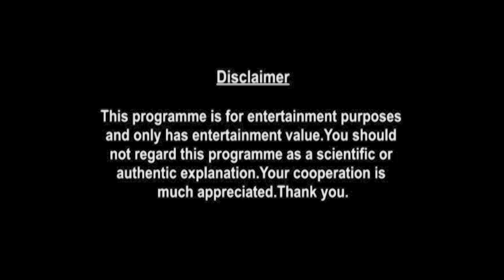Libra Weekly Horoscopes Video For 29th November 2021 - Hindi | Preview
shop/astrology-services/whats-my-moon-sign/